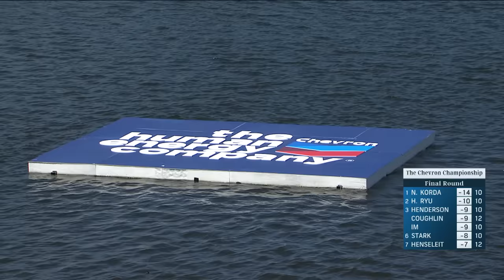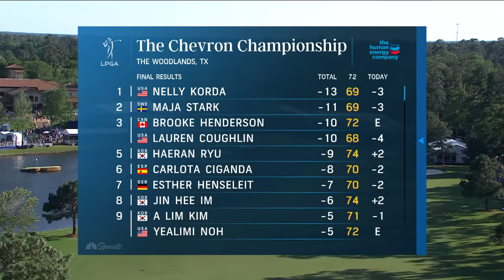2024 Chevron Championship, Round 4 | EXTENDED HIGHLIGHTS | 4/21/24 | Golf Channel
Watch Nelly Korda close out her second major victory and fifth-straight LPGA Tour victory at the Chevron Championship.

2024 Chevron Championship, Round 4 | EXTENDED HIGHLIGHTS | 4/21/24 | Golf Channel